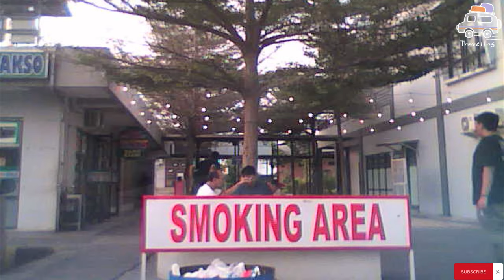STREET VIEW FROM PEKALONGAN TO REST AREA GRINGSING